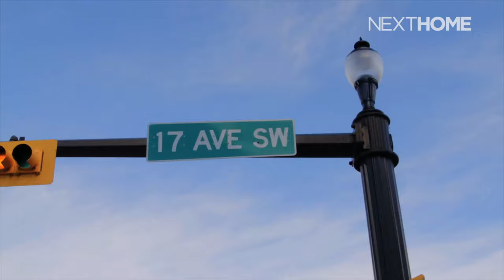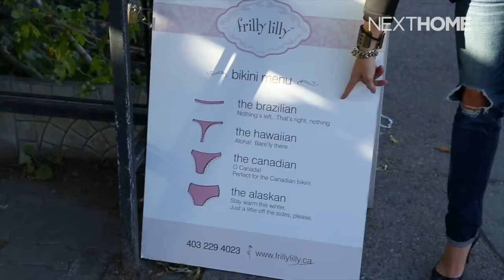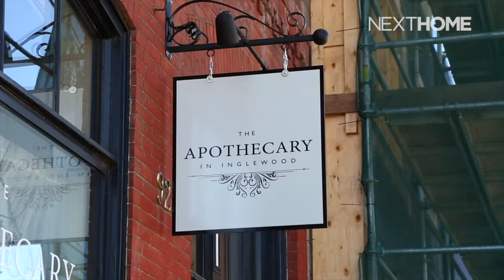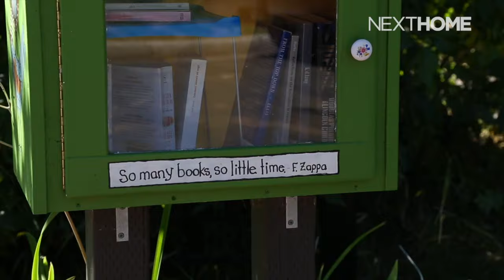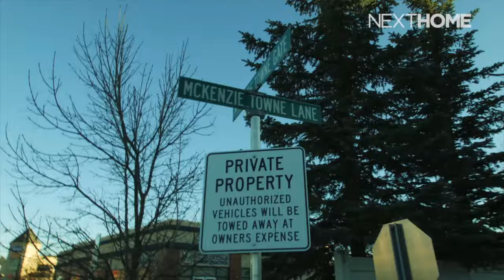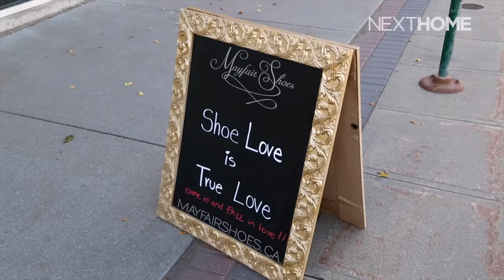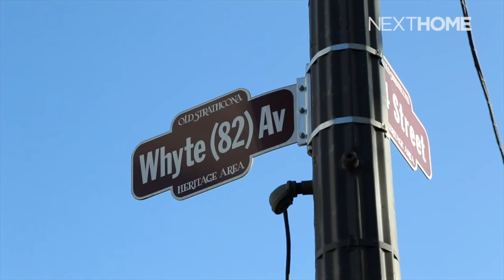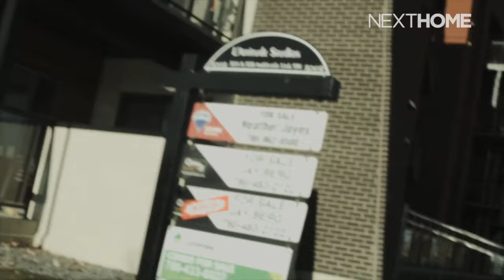The 10 BEST Neighbourhoods To Live In ALBERTA!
Alberta is a great destination to put down roots because of its affordability, inviting atmosphere, and vast opportunities.

See what life is like in the province’s two largest cities, Calgary and Edmonton, and discover the 10 BEST neighbourhoods to live In Alberta!